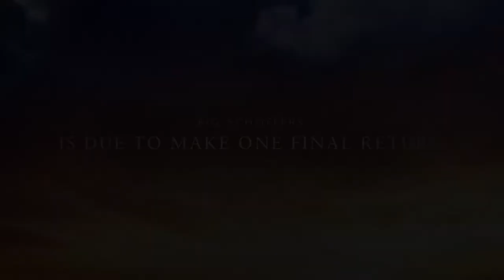The End - Album Trailer (Big Schoffers - Last Ever Album)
This is the trailer for the final album from Big Schoffers.